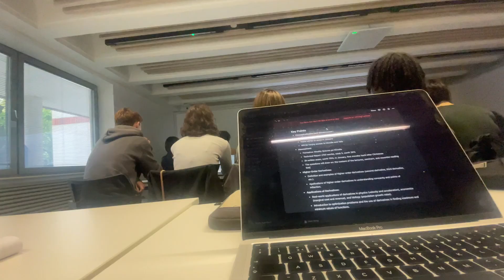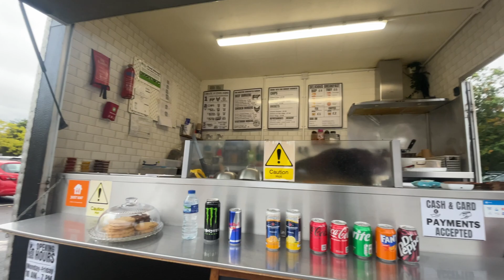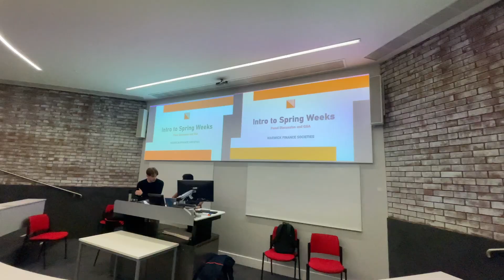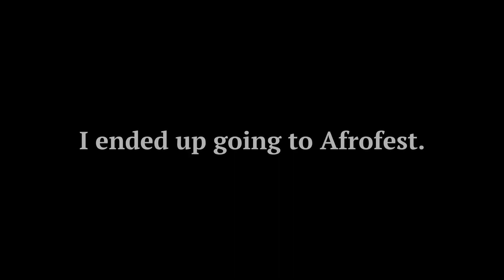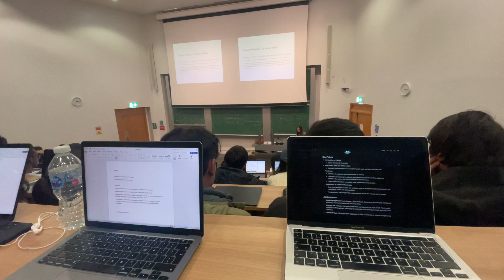I WENT TO THE WRONG LECTURE |Warwick Chronicles #2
guys... lectures were tough... i don't know how i can sustain this

vlog
university of warwick
university
school
freshers
lifestyle
daily life